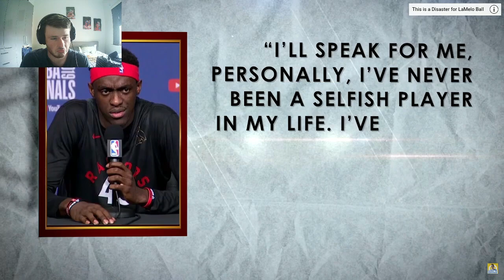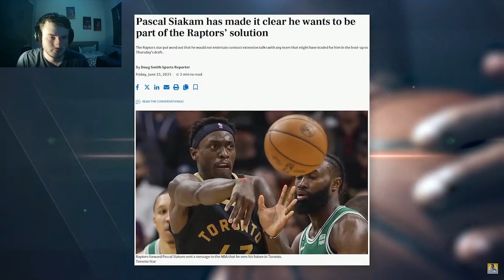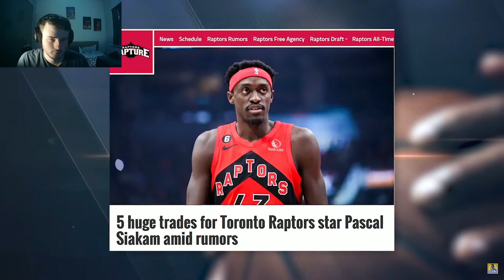The Most Awkward NBA Media Day Ever Reaction